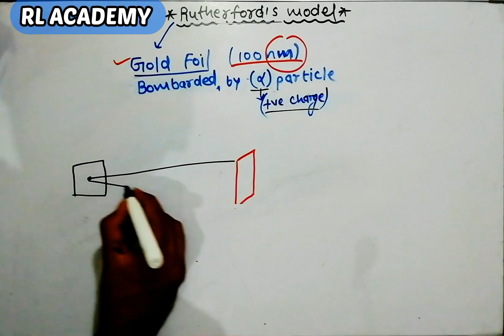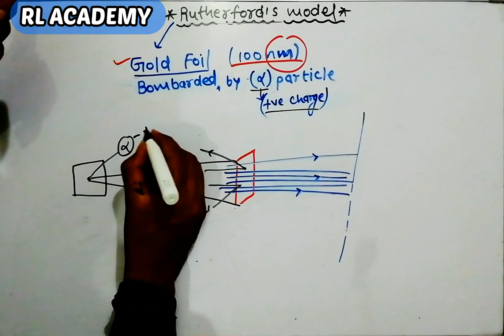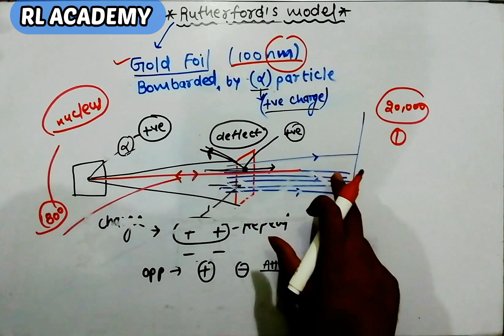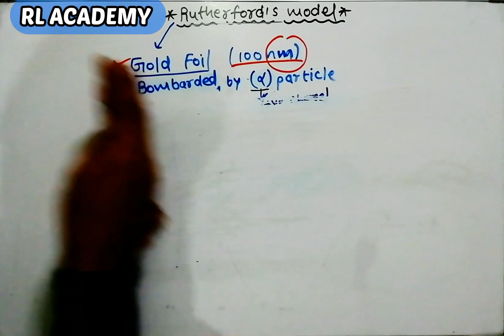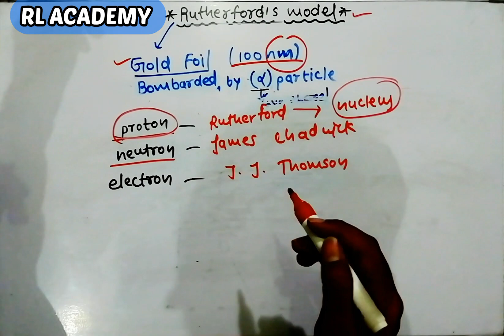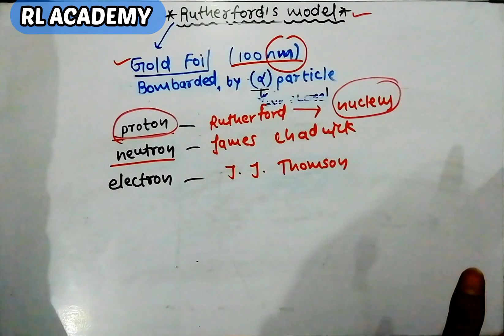lab assistant chemistry /nucleus discovery by Rutherford gold foil experiment